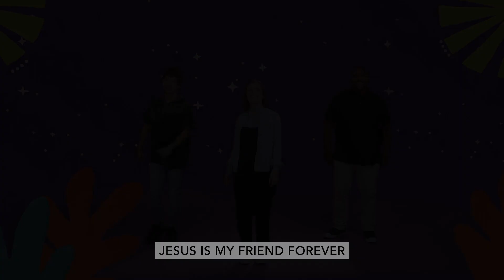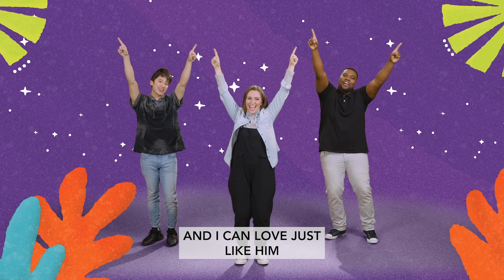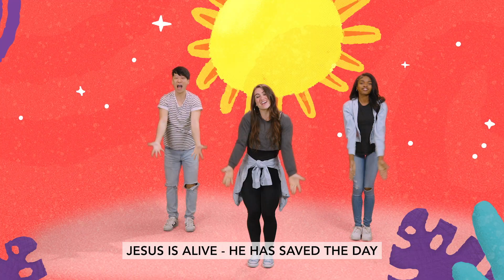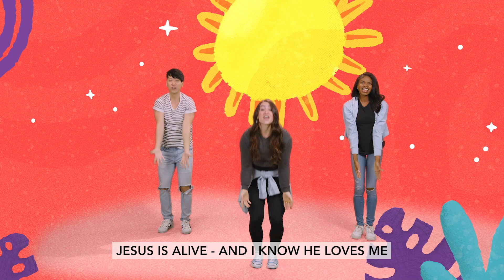May Preschool Worship Playlist